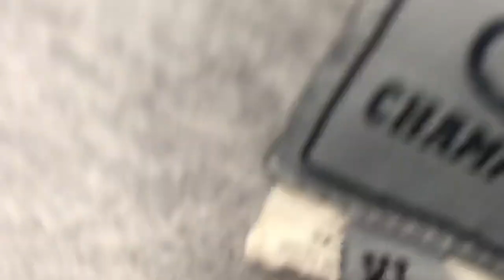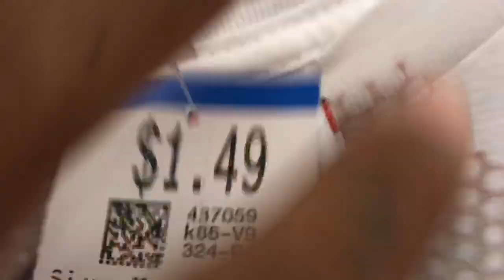LETS GO THRIFTING!!! (TOMMY HILFIGER, RALPH LAUREN, FILA, ect)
thrifty thrifty.